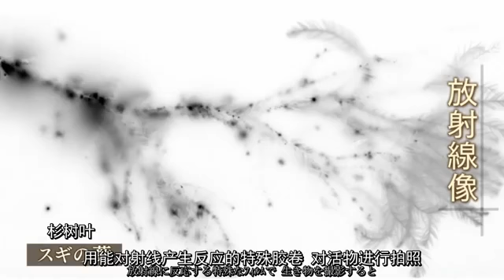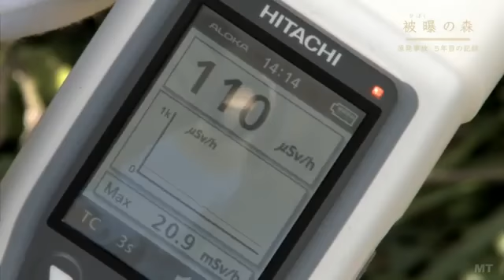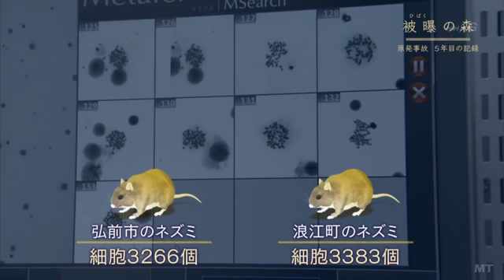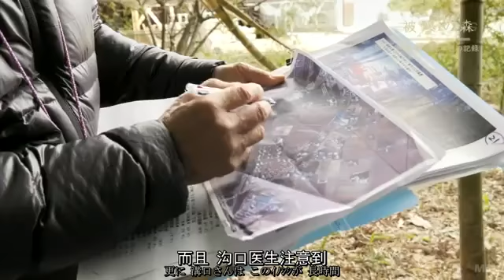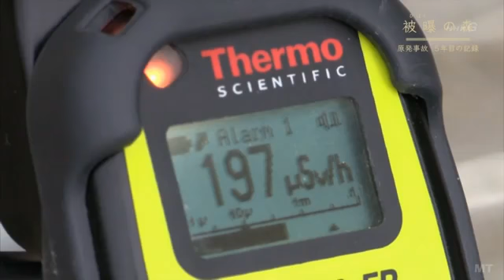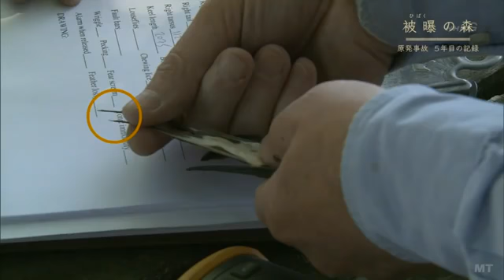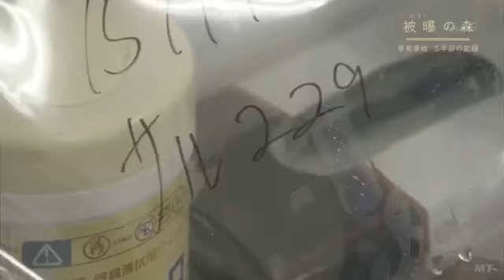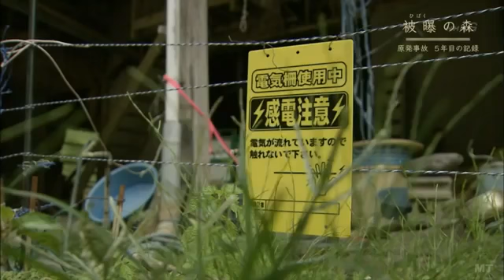紀錄片 輻射之森 核電站事故 第五年的紀錄